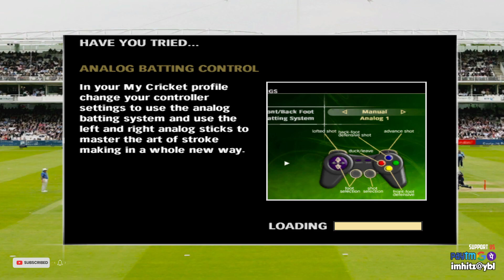ENG VS PAK | MATCH 4 - Incredible Match | EA CRICKET 2007